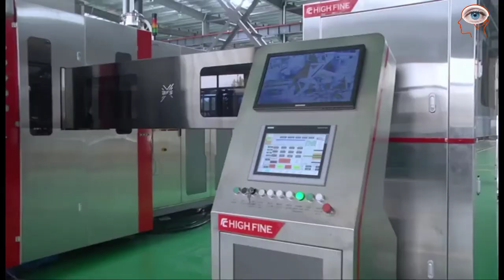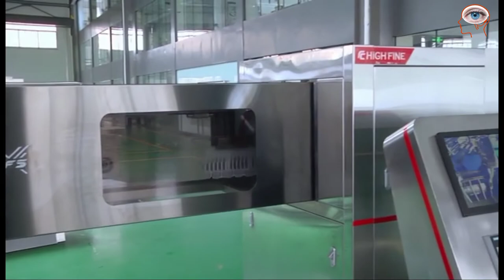Amazing Productions|| How Medical Drips and IV Infusions are made?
How Medical Infusions are made
How Medical Drips are made
Intravenous infusions
IV Infusions
Medical tool manufacturing
Medical instruments
IV solutions formation